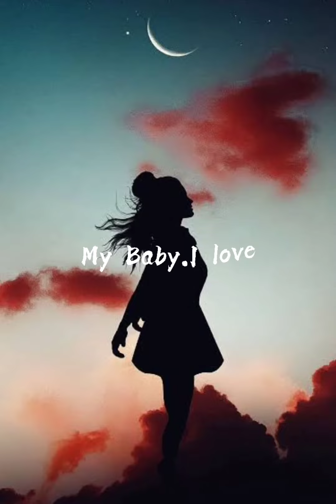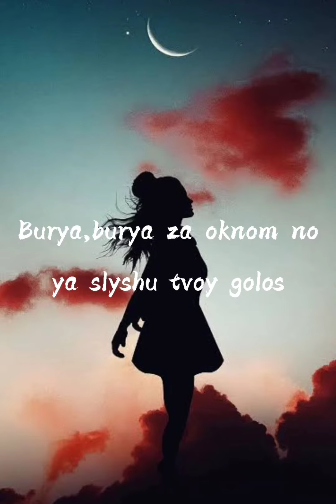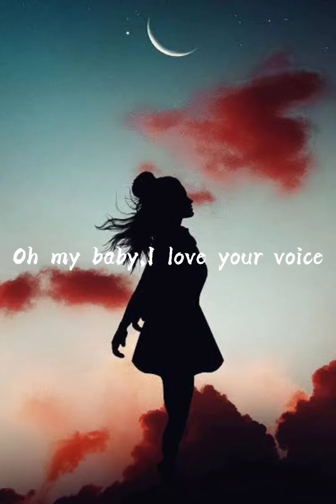My Baby,I love your voice lyrics।।[Get To Know Meシ︎]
[Get To Know Meシ︎]